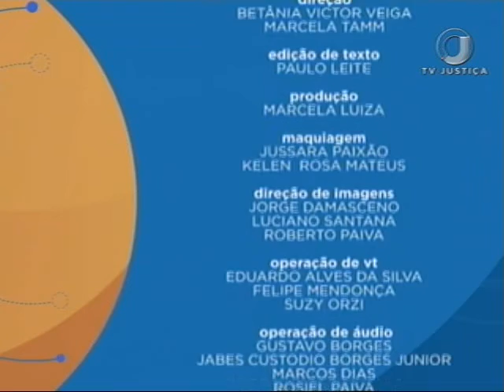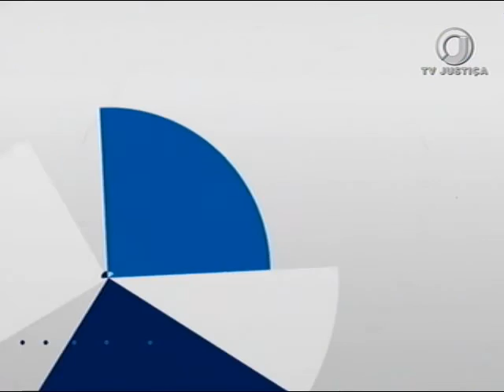Saber Direito Aula - Dumping Social - Aula 4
O Direito do Trabalho é o assunto do programa Saber Direito desta semana. A professora Vivian Teodoro de Souza Moraes aborda um tema ainda pouco explorado: o dumping social. Na aula 4 - Períodos de Descanso. Leia a íntegra da sinopse://